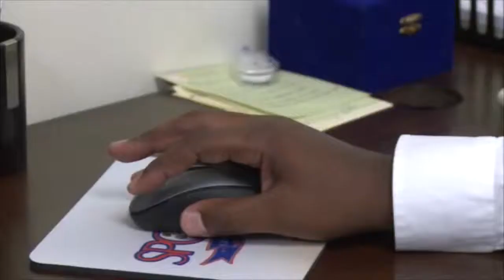Nicholas Marek Sports Anchor Reporter Reel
Nick Marek is a 2014 graduate of the Walter Cronkite School of Journalism and Mass Communication at Arizona State.